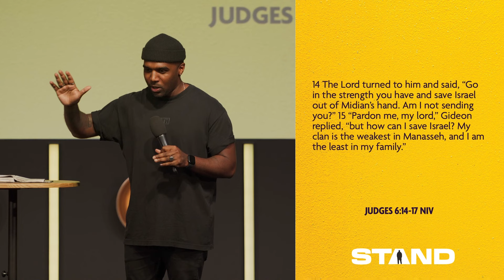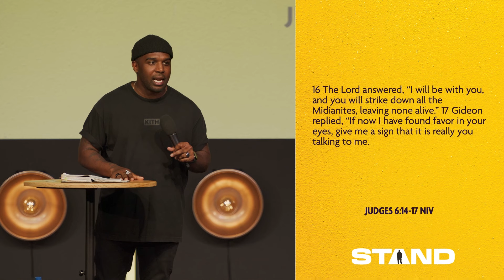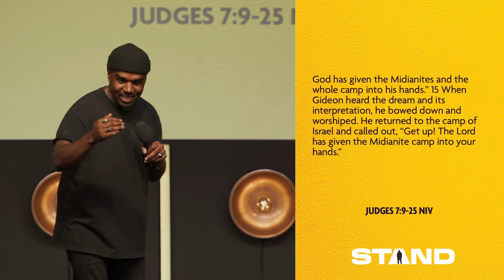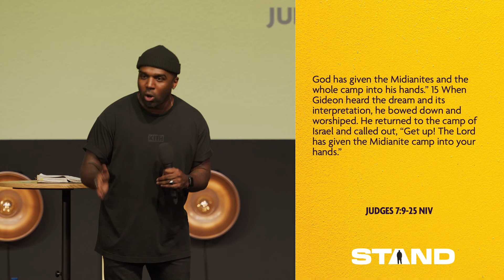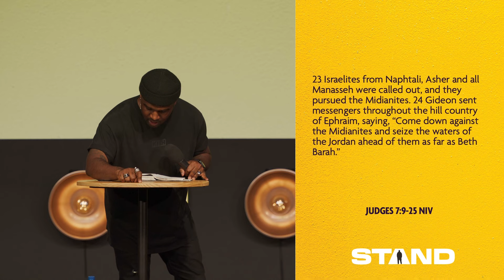Stand Part 2 | Dan Watson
Welcome to Urban Edge Church Online! Whether you are tuning in for the first time or if you are a regular attendee, we are so glad that you are joining us today!

In-Person service times:
Durbanville & Pinehurst: 09:00, 10:00 & 11:00
Online service times:
Website, Facebook & YouTube: 09:00 & 11:00